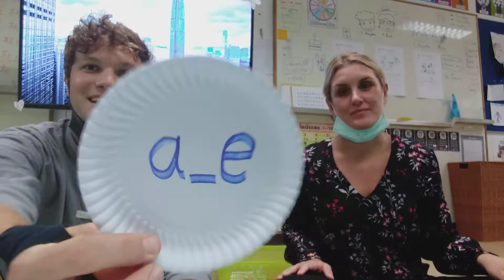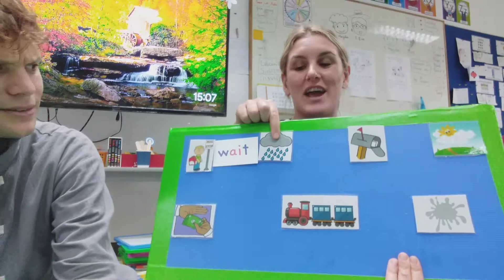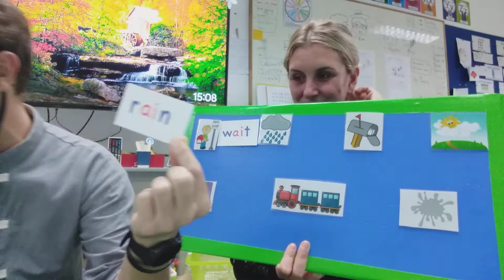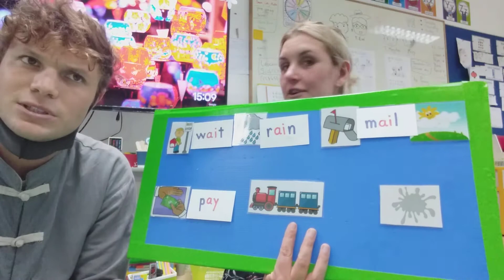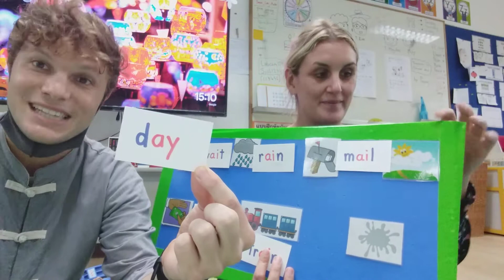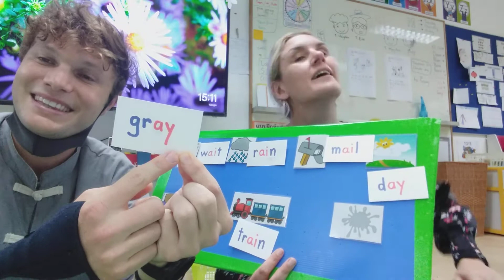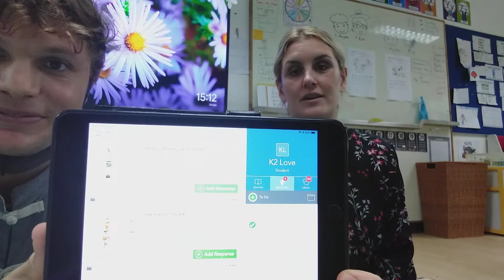T Hayden and T Marcel phonics double vowel a review term 1 1 October 2020